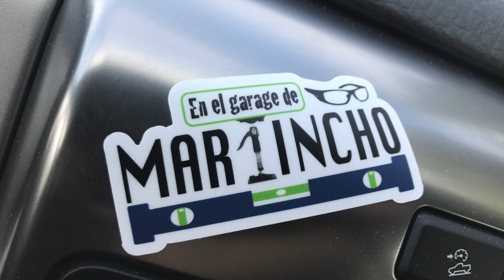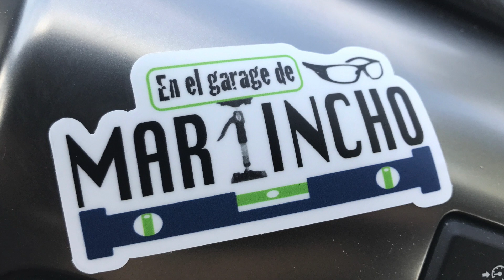Mesa de trabajo para Marcus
Este es el link del mandil que ocupamos. Proximate la reseña

Bienvenidos a este canal donde tendremos algunas reseñas de herramientas, materiales, tips de construcción, tours, entrevistas y mas….